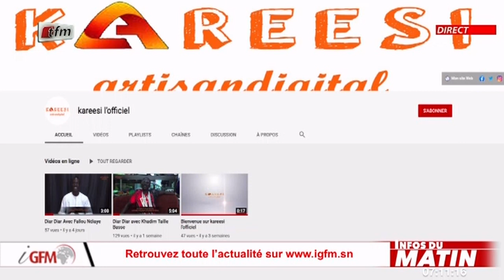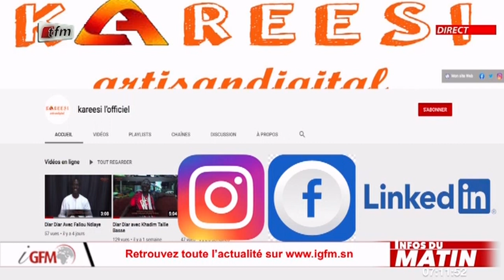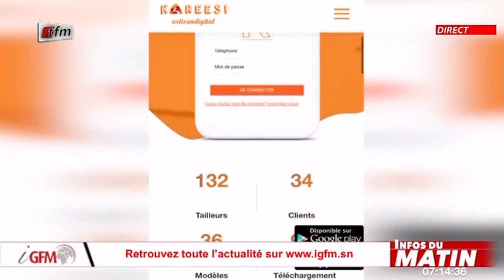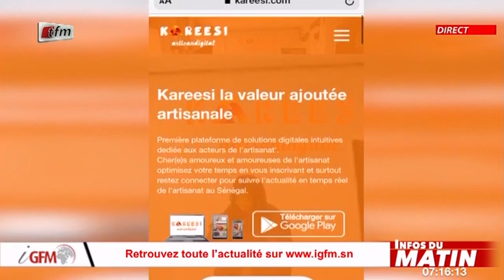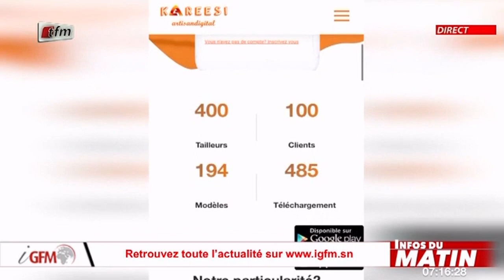Infos du matin - 20 Avril 2021 - Xaralé avec Hawa Signaté